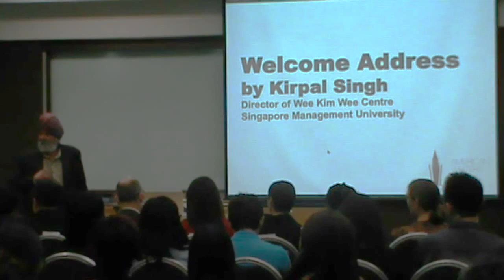AMERICAN WRITERS FESTIVAL 2014: DAY 1 Part 1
This year is indeed a very special one as we welcome Yale-NUS College as co-host. The AWF is fast becoming one of those events which is now associated with SMU and many wait in eager expectation of meeting and hearing the different writers who honour us with their presence. This year we welcome four wonderful writers. Our writers include: Jeff Sharlet and Chinelo Okparanta, Nathalie Handal and Inara Verzemnieks.

Opening Address and Readings on 8 September( Day 1): Readings by Nathalie Handal and Inara Verzemnieks